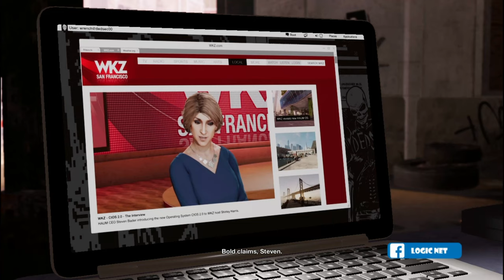meet wrench at his garage watch dogs 2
bertemu wrench di garasi